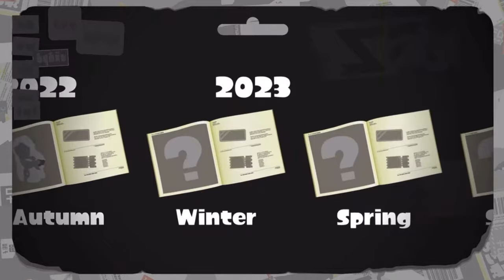DABBING IN SPLATOON 3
WHAT PART OF IT'S NOT 2017 ANYMORE DID YOU GUYS NOT GET
"SPLATOON DABBING" cannot believe it

also the new splatoon direct was amazing